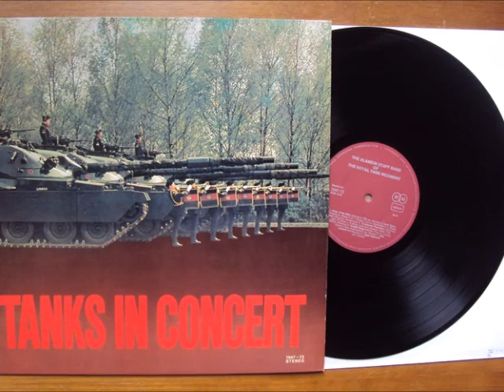Duet from Daughter of the Regiment by Donizetti - Anna Gabrieli, Peter Elvins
This is a track from an LP that The Alamein Staff Band made about 45 years ago. It is one of three vocal tracks included on the record. It is a duet from the opera Daughter of the Regiment by Donizetti and is sung by the Opera Singers Anna Gabrieli and Peter Elvins. Sadly Peter passed away a number of years ago.